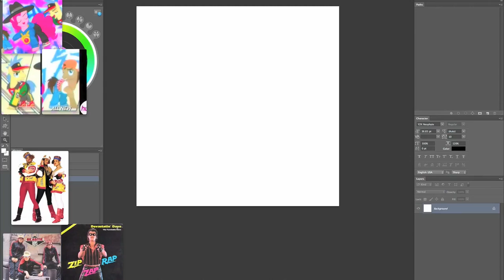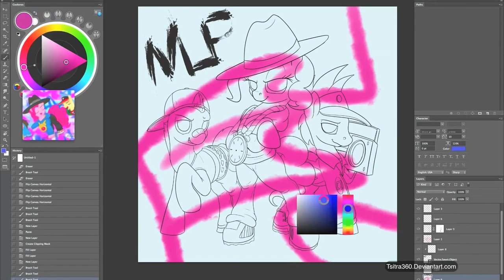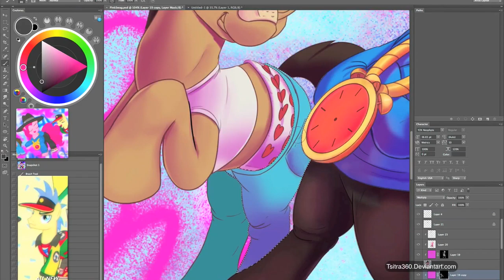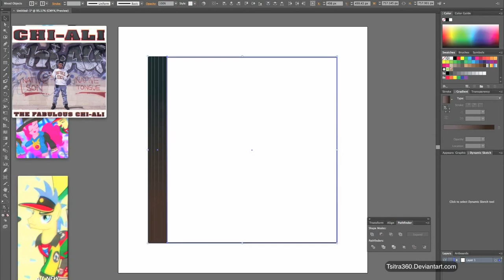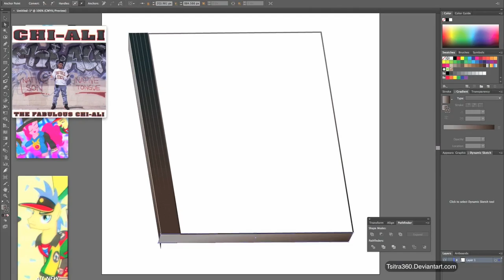Pinks Crew (Painting Timelapse)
Make sure to vote on other people's submissions!

Song: It's Tricky by Run DMC (Pretty Lights SSX Remix)